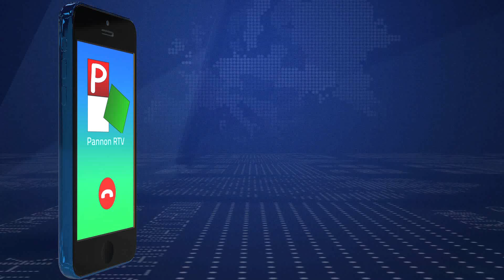2023.05.31. - Még lehet igényelni a területalapú támogatásokat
Eredetileg ma járt volna le, de június 12-ig meghosszabbították a területalapú támogatások iránti kérelmek beadási határidejét – nyilatkozta a Szabadkai Magyar Rádió Napindítójában Nagy Miklós.